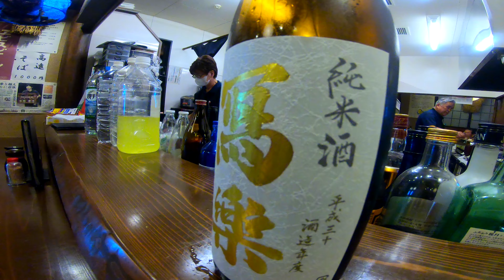会津若松 大人の夏休み バイクツーリング 2019 【PV】 kr touringclub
こんにちは。
新潟県見附市のバイクショップ　小出輪業です。

安心の北陸信越陸運局認証工場で、お客様のバイクライフのサポートを致します。
スタッフ一同お待ちしておりますので、何でもご相談ください。

2019年8月14～15日　毎年恒例となっているお盆一泊ツーリング♪
今年は福島県会津若松市での現地集合ツーリングとなりました。
おのおのが好きな道から来て宿集合というパターンです、はい。

一生懸命走ったあとの居酒屋でのお酒は最高ですよ！
来年度は「山形県」ということに居酒屋で酔った勢いで決定しましたので、多数のご参加お待ちしておりますよ～♪

無事故、無違反、帰路に少々トラブルで3名行って帰ってこれましたｗ
参加者の皆様サンクス！

次回も大勢で一緒にバイクで遊びましょう！

BGM　横浜銀蠅
羯徒毘路薫狼琉